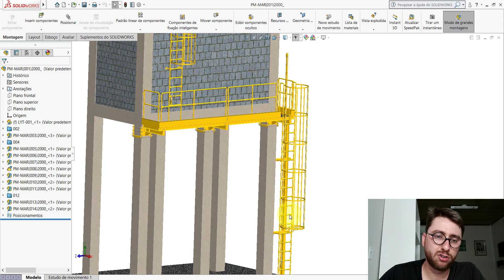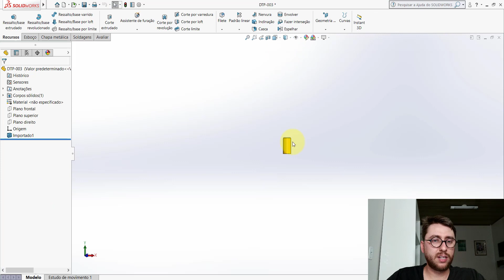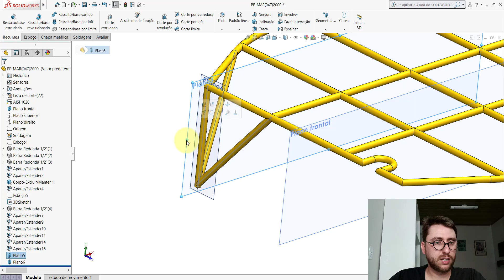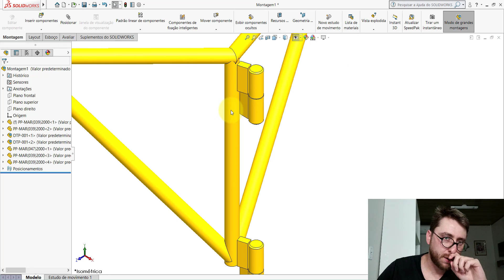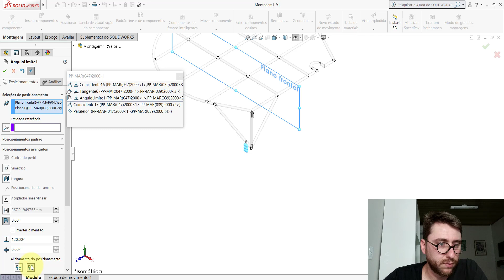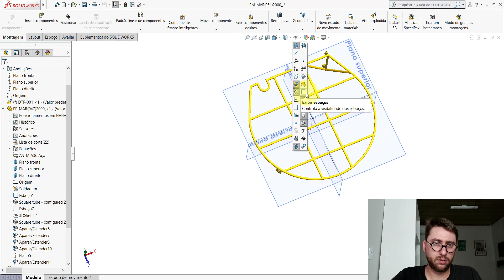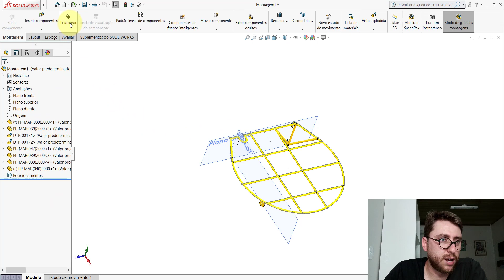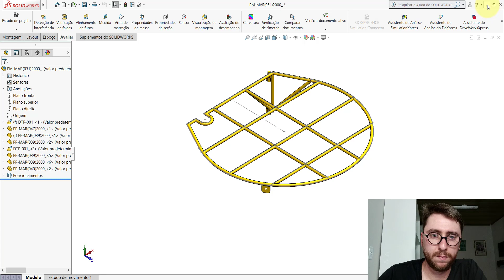AULA 28 | CURSO: SOLIDWORKS NA PRÁTICA | PROJETO: Escada Marinheiro NR12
Nesta aula dou continuidade às montagens do projeto. Nelas foram feitas as seguintes montagens listadas abaixo:

PM-MAR(031)2000